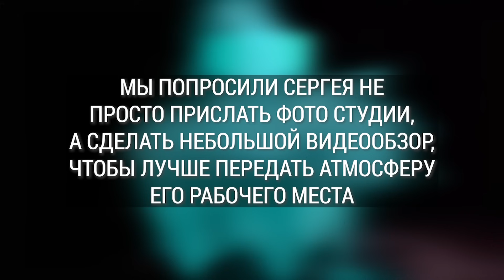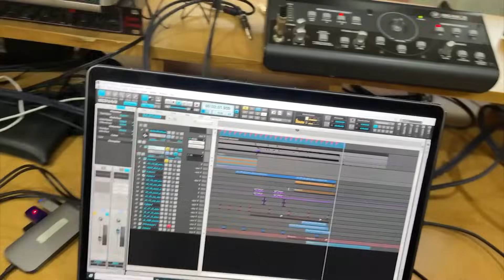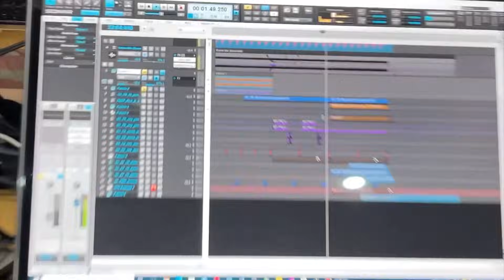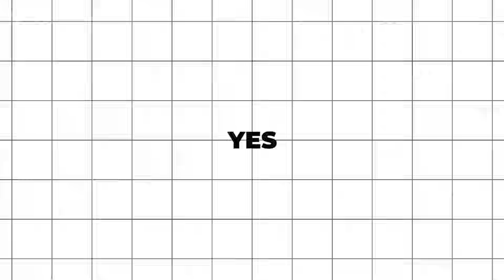Сергей Калугин: Уральские Пельмени \ Шоу \ КВН \ СТС \ Интервью \ Предельник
этот выпуск шоу “Предельник” - интервью с участником команды КВН и шоу Уральские пельмени на СТС - Сергей Калугин. Кто пишет музыку для “Пельменей”, сколько треков нужно для одного концерта, на чём умеет играть Сергей, что такое реверберации, о “голых пельменях”, религии. И, конечно же, о том, что такое счастье.

00:00 - начало
00:25 - как выглядит номер-выездная студия Сергея
02:08 - что такое реверберация?)))
02:35 - на чём пишут музыку для шоу Уральские Пельмени
05:25 - вся музыка в шоу - только своя!
07:18 - как выглядит основная студия Сергея
10:55 - инструменты каких артистов есть в студии
11:55 - уроки по реверберации
13:30 - на чём умеет играть Сергей
14:30 - Сергей и профессор из назад в будущее
15:17 - сколько треков пишется для одного концерта
18:21 - о семье
19:36 - куда ещё писал музыку Сергей
20:52 - о своей музыке
23:33 - актёрские проекты Сергея
25:38 - как Сергей пришёл в коллектив
28:36 - голые пельмени
30:40 - об алкоголе и  религии
31:38 - что такое счастье